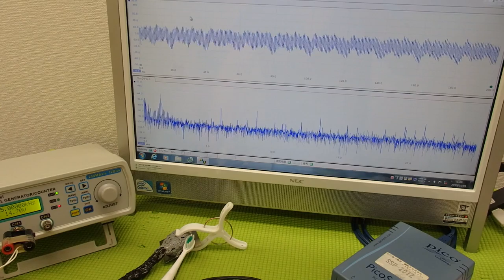音と超音波の組み合わせを利用した超音波制御技術 ultrasonic-labo